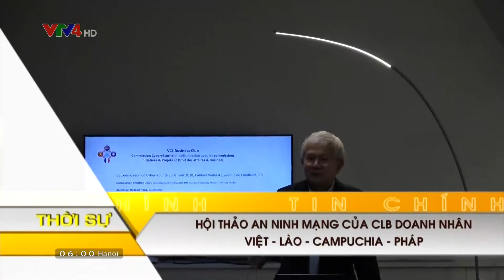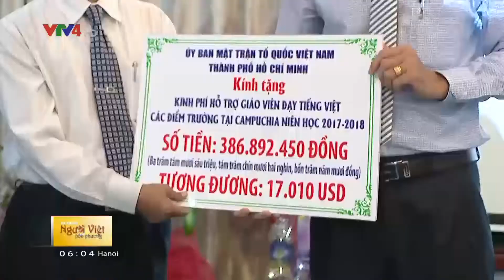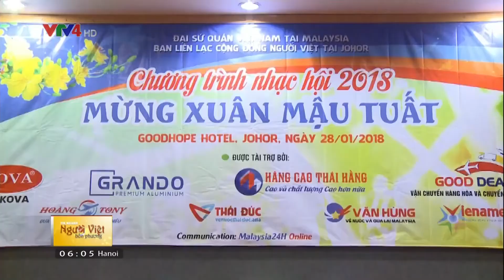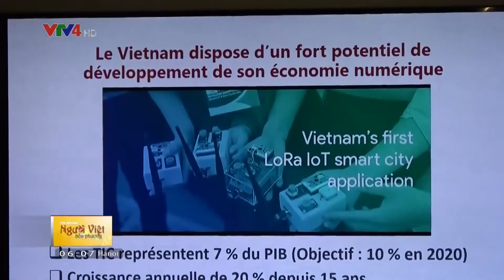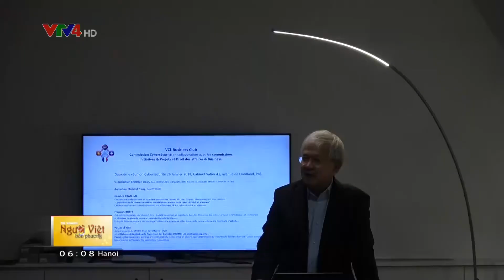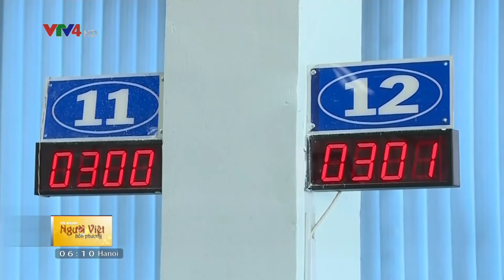Người Việt bốn phương - 30/01/2018